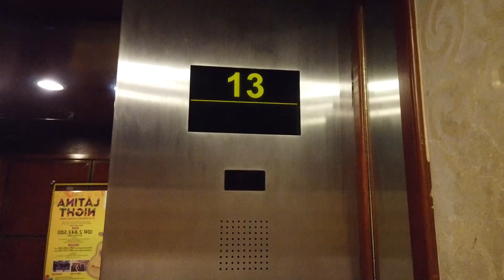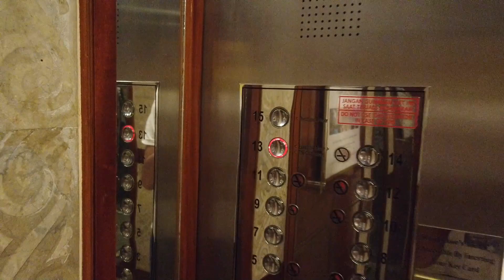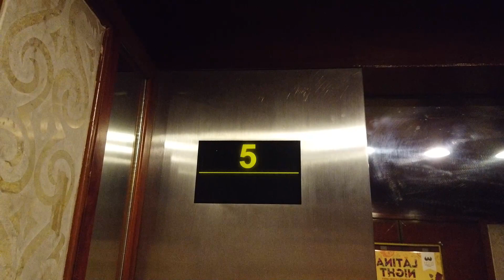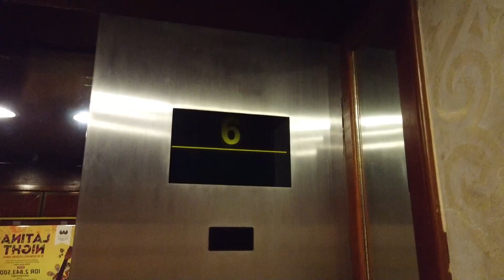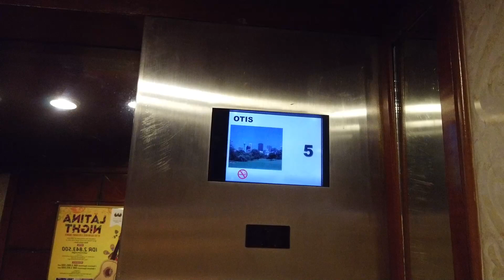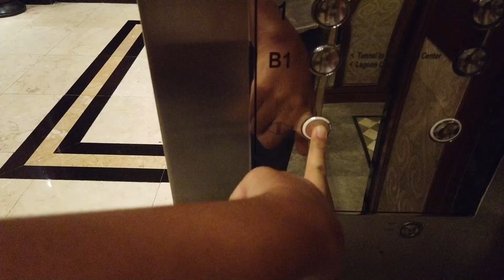[GONE] Otis Elevonic 411 Traction Elevator (Lift) @ The Sultan Hotel Lagoon Tower, Jakarta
This is the original Otis Elevonic 411 with Series 3 fixtures at The Sultan Hotel Lagoon Tower. This 2 elevators will be modernized by Louser in 2020 (confirmed by Louser's IG private message) meanwhile the other 3 elevators already modernized by Louser. This elevator equipped by floor passing beeps.

UPDATE (Dec 2022): These remaining OTIS elevators are now modernized by Daesung-IDS. RIP OTIS elevators (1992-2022).

Taken date: December 28th & 29th, 2019
Capacity: Unlisted
Floors served: B1, L, 1-15* (17 floors)
*Keycard required
Model / Fixtures: Elevonic 411 / Series 3
Year Installed: 1992
History: Original, Lift 1 with indicator replaced